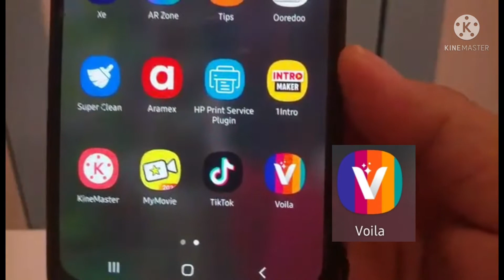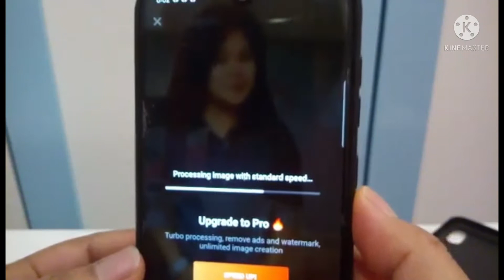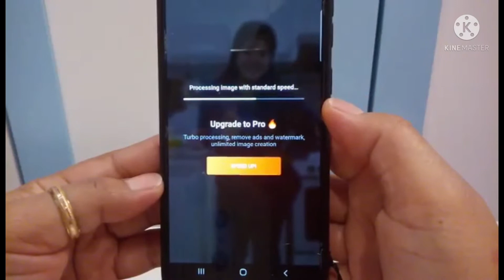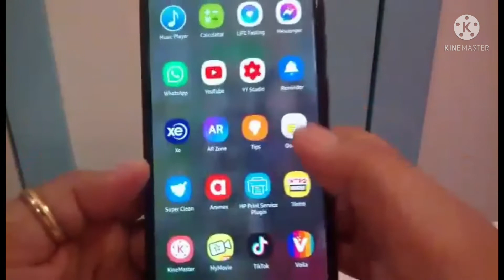How to use viola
Viola apps. Will make ur  picture become cartoon.

Until next tutorial...